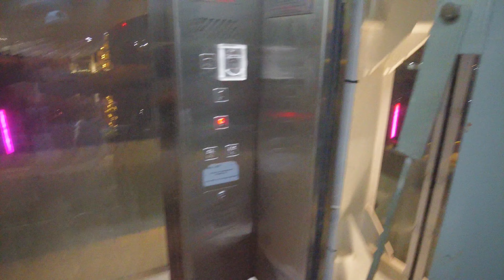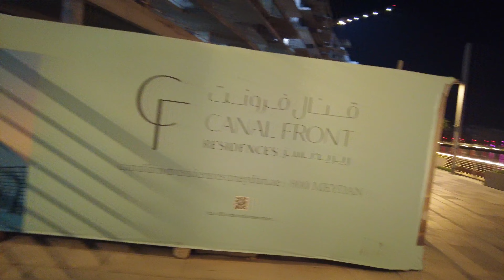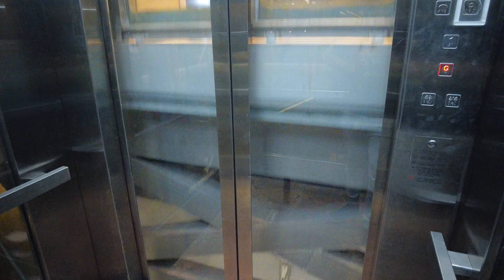DUBAI Water Canal Night Walking Tour|4K| New Tourist Attraction 🇦🇪 2022